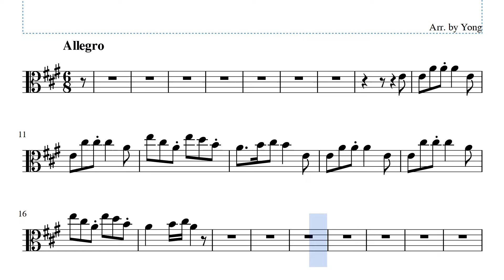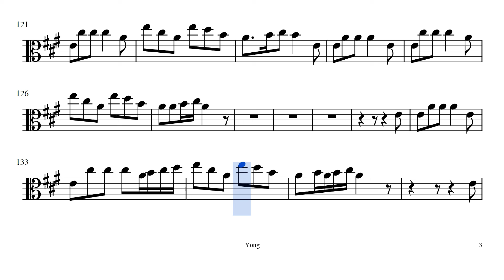모차르트 : 호른 협주곡 1번 2악장 비올라 편곡 Mozart : Concerto for Horn No.1, 2nd Mov. for Viola